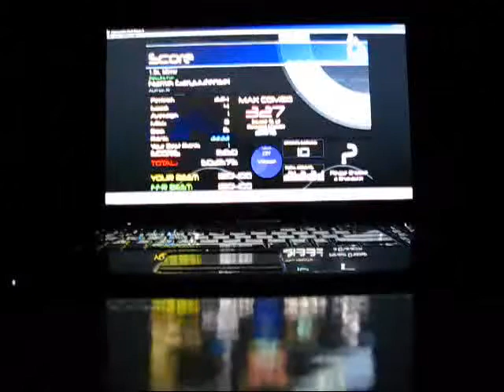Garyuutensei AAA (iironiic) - FFR Perfect Project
Here is Garyuutensei played by iironiic on FFR

Artist: Xi
Difficulty: 67 (Formerly 10)
Step Artist: behanjc
Length: 2:10 (Currently 2:06)